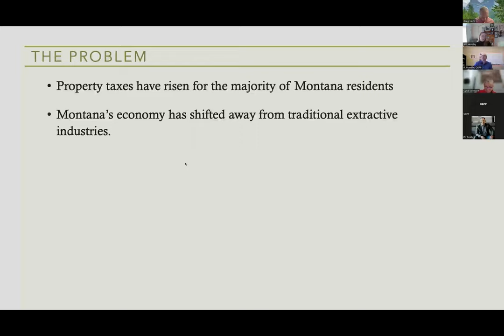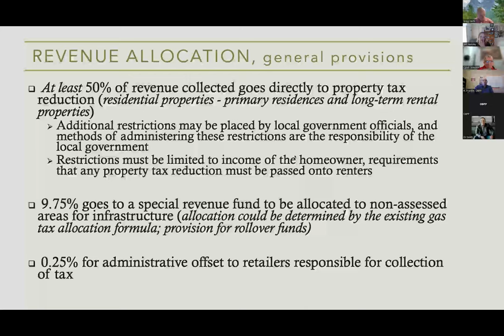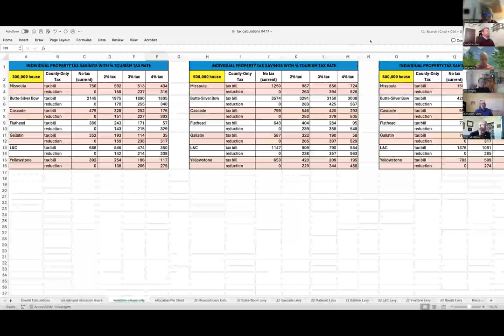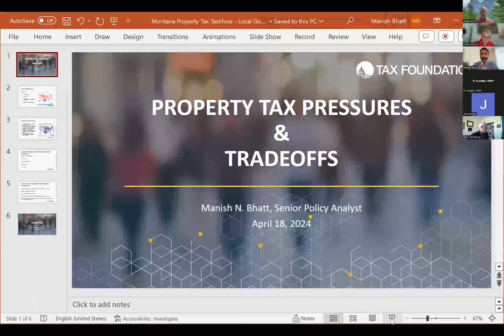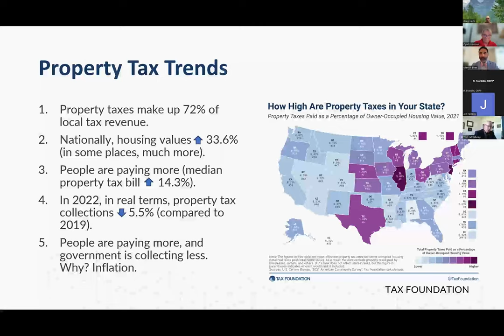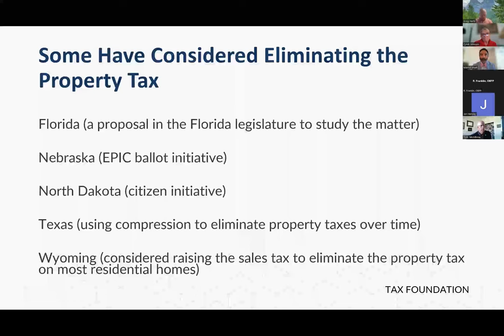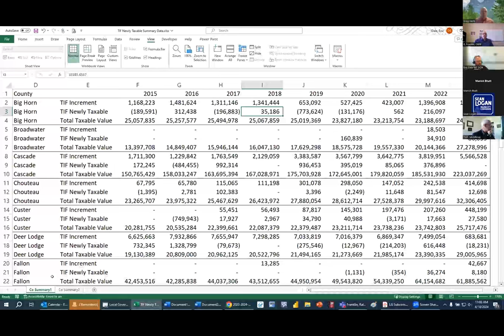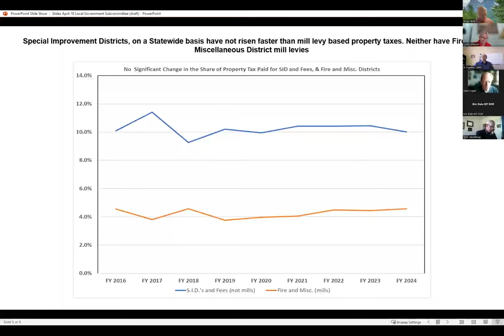Governor’s Property Tax Task Force Local Government Subcommittee meeting 04-18-2024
State of Montana
Governor’s Property Tax Task Force Meeting
Local Government Subcommittee
April 18, 2024

Agenda:
1. Call to Order/Opening Remarks – Senator Hertz
2. Discussion of Local Option Sales Tax
3. Potential Local Option Sales Tax  Revenue Options Jen Hensley, J Hensley Associates. Committee questions
4. Public Comment – Local Option Sales Tax.
5. Additional committee discussion/next steps with local option sales tax?
6. Perspectives from property tax challenges in other states.
7. Property tax pressures and trade-offs - examples from other states. Manish Bhatt, Tax Foundation.
8. Public Comment – other state perspectives
9. Additional committee discussion/Next steps – Cases from other states?
10. Follow-up on prior presentations / additional information
11. TIFs and Newly Taxable Property Eric Dale, DOR Tax Policy and Research
12. Special Improvement Districts  - Is this an area for further exploration? Ralph Franklin, OBPP
13. Information Requests for the Next Subcommittee Meeting  Date of next Local Government subcommittee.? Reminder --Next Full Property Tax Advisory Council Meeting, April 22, 2024,  1pm – 4pm. Online and in-person, Budget Office Conference Room 250, 2nd floor of the Capitol.
14. Adjourn